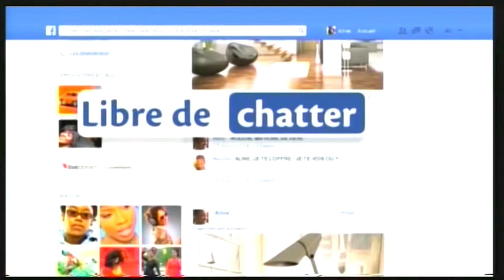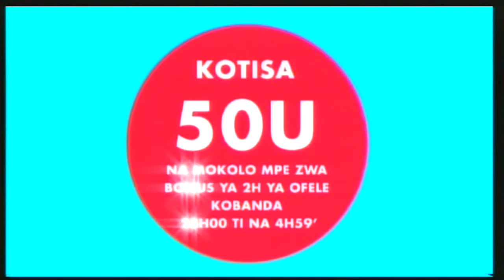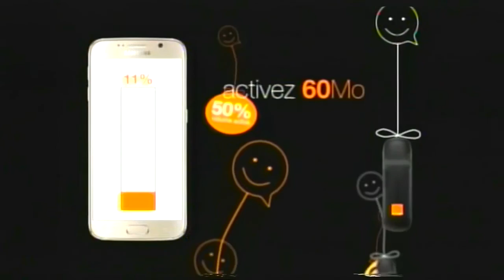PHENOMENE SOPEKA a Kinshasa